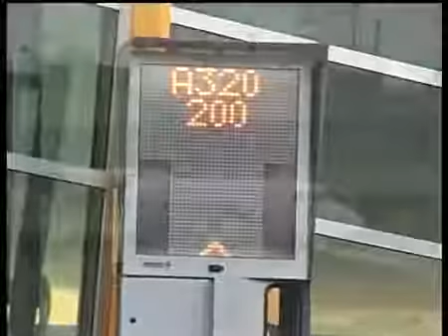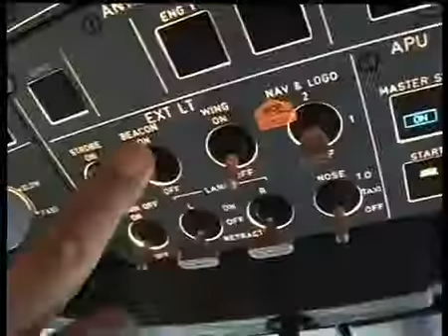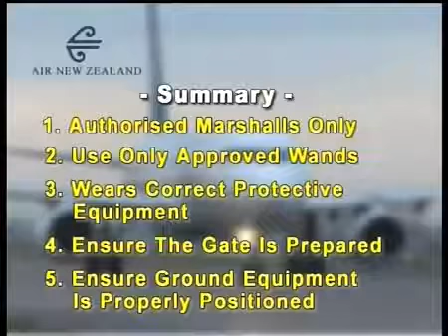Aircraft Marshaling Training Video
This video highlights the importance of Aircraft Marshaling in the Aviation Industry and its procedure.